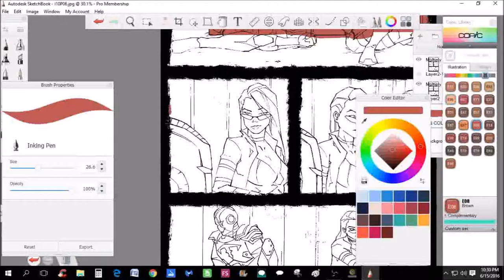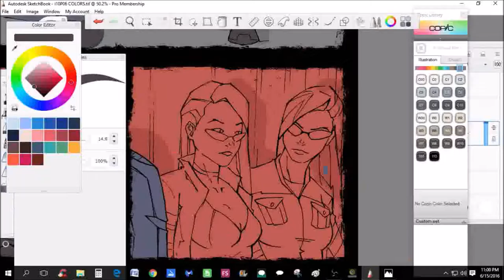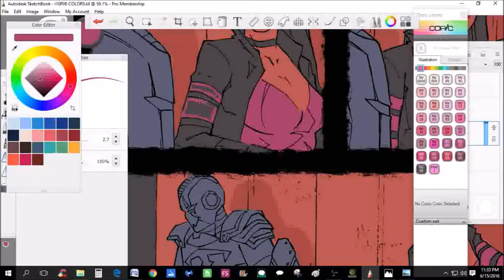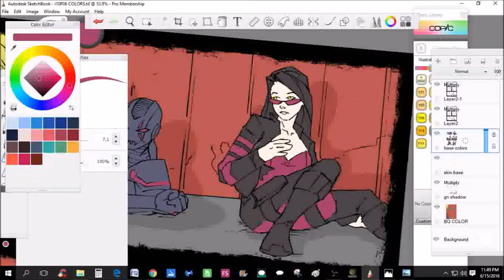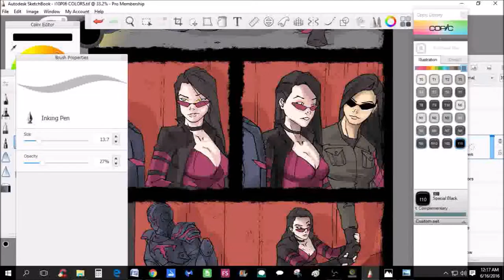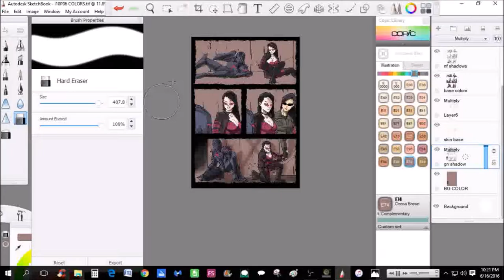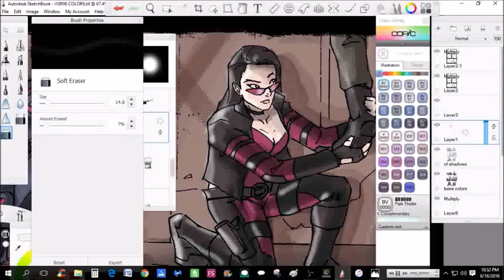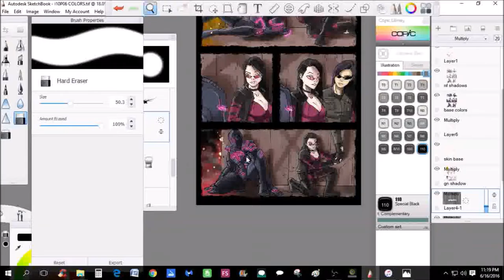Digital Coloring with Thulsa Donut EP 0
Coloring page from the series NIGHTFIGHTER